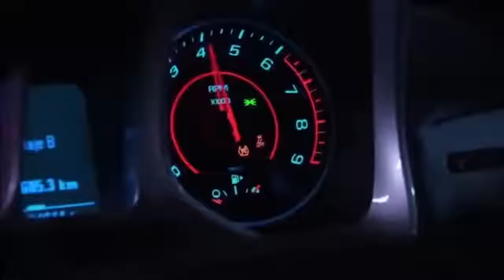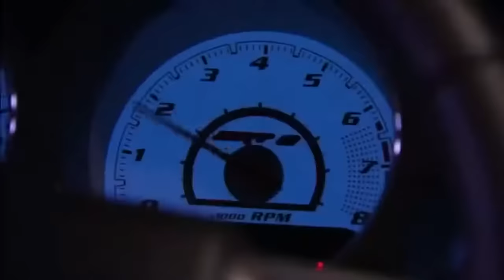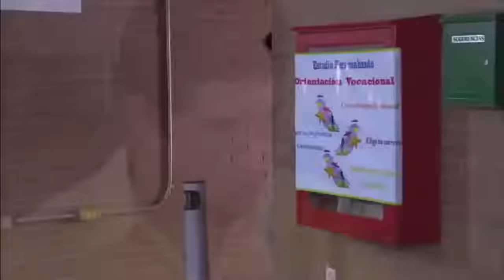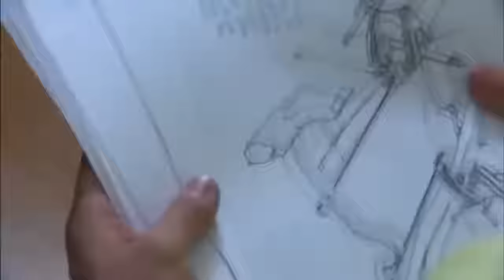La Rosa de Guadalupe Una cara manchada de amor 1 de 2